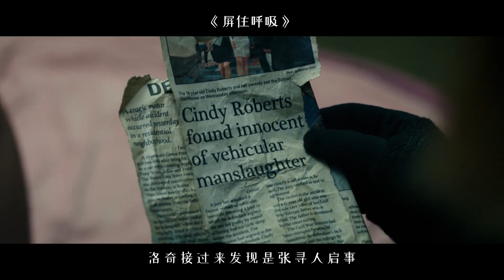尺度爆棚！老頭吊著美女盜賊給他生娃！這姿勢不是誰都行啊！全程讓人窒息的驚悚恐怖片《暫時停止呼吸》/《屏住呼吸》